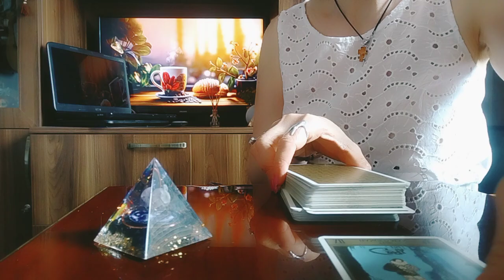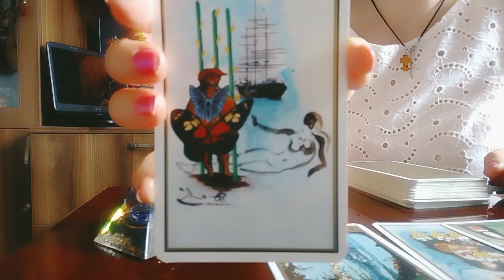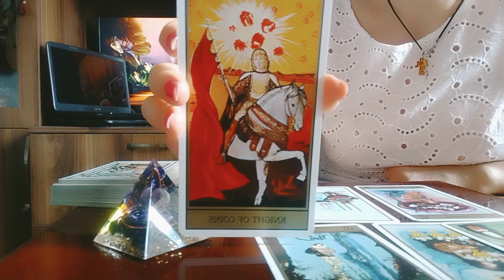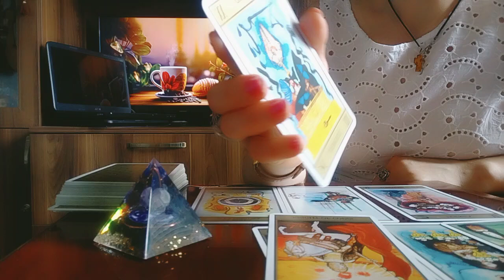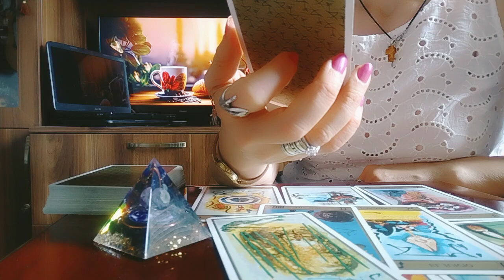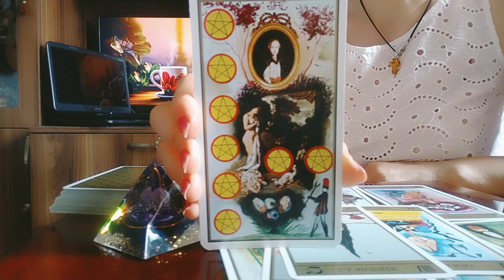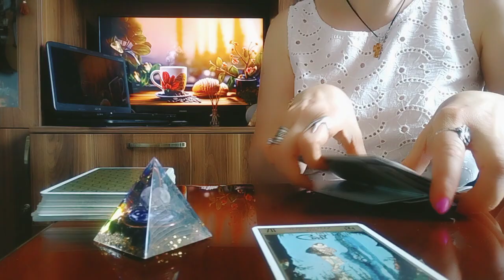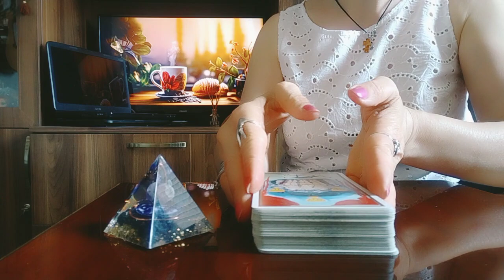როგორ გხედავთ ტარო ორივეს, თქვენ და მას?👩‍❤️‍💋‍👨/რას ფიქრობს?/რა გაგრძელება ექნება ამ ურთიერთობას?❤️